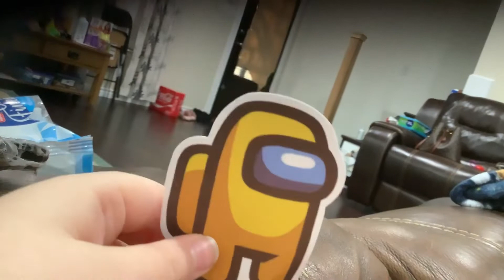Among Us Fun S1 E4 ”Alone Day”